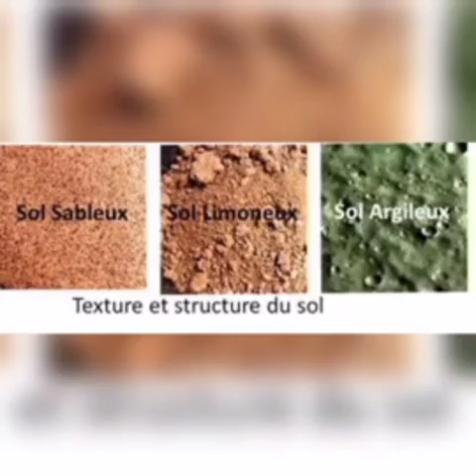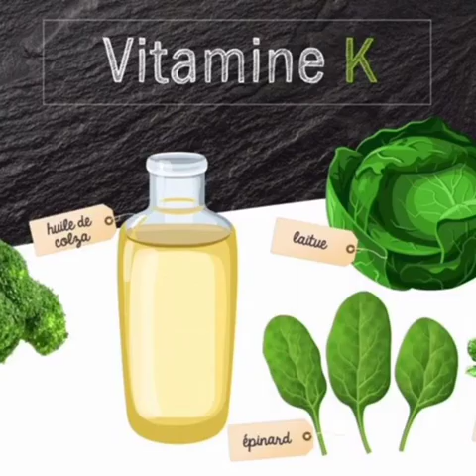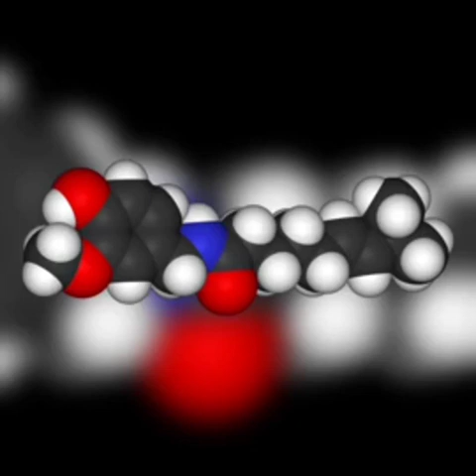Les miracles du poivre sur le bien être de nos volailles ( partie1)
Le poivre noir est riche en diverses vitamines et possède des propriétés extraordinaires de guérison et de prévention de maladies